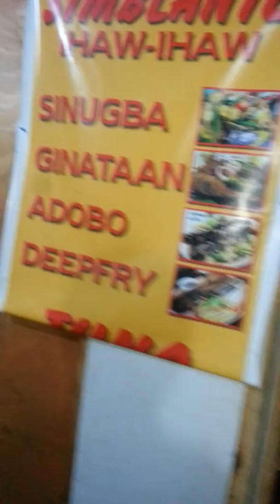Hito in los amigos tugbok davao city.june 4.2019